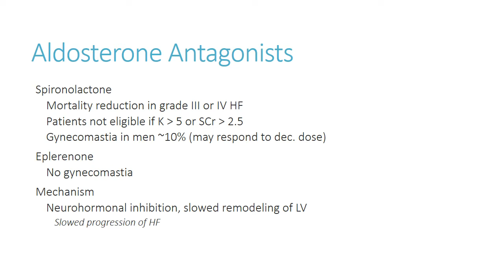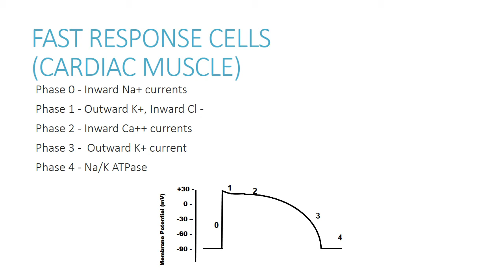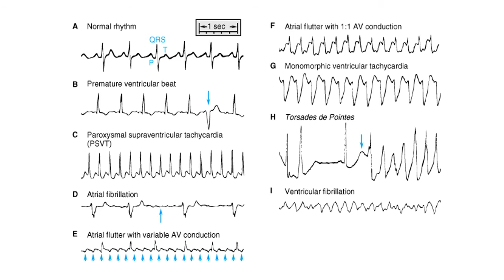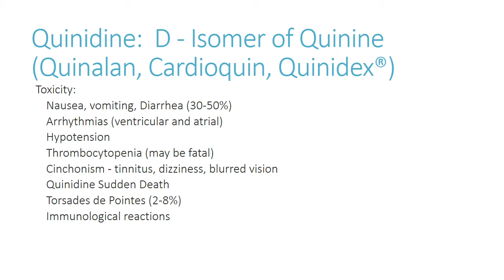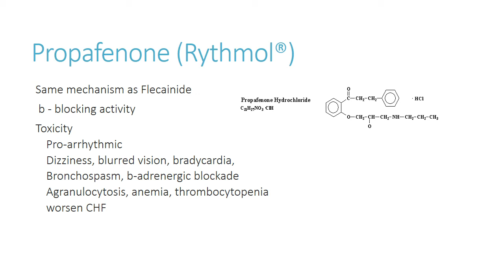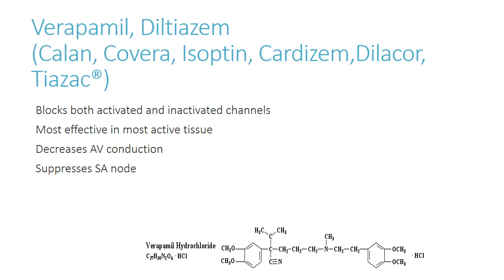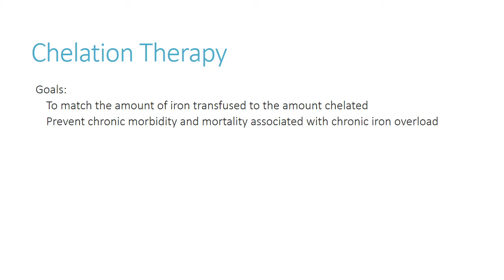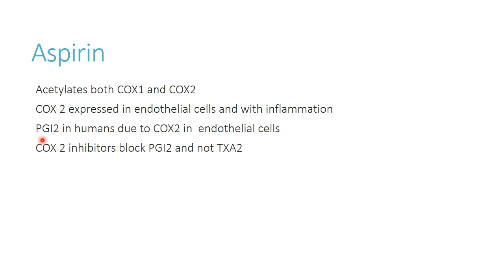Unit 2 - Cardiology Part 4